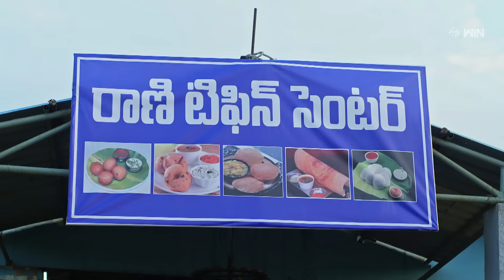Rangula Ratnam | 23rd August 2023 | Full Episode No 553 | ETV Telugu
Varsha joins Annapurna's college and feels anxious to meet Shankar Prasad. Krishna Murthy and Bhagyam get into an argument about Ravi's activities.